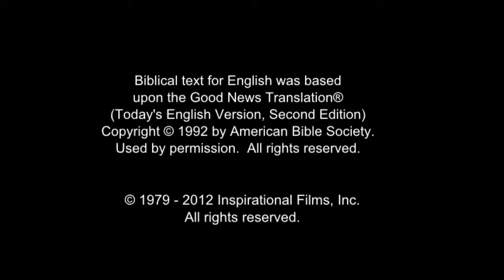JESUS, (Malagasy), Sermon on the Mount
Jesus turns to the crowds and walks through them, teaching. He advises everyone how to walk through life in love. And talks of how, out of pride, we often judge others. He implores those who are listening to love their enemies, to actively pray for them. He speaks of offering more than what is asked of you. Do for others what you would have them do for you.